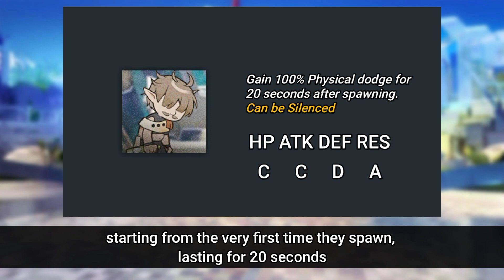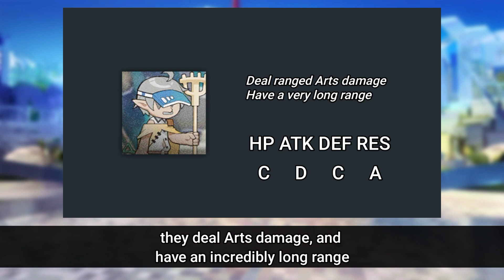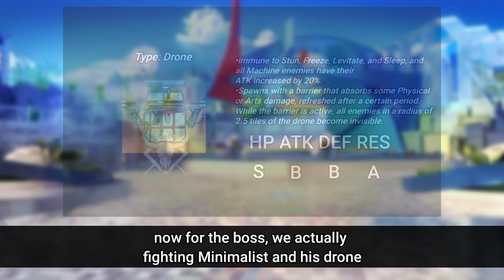Arknights 3rd Anniv Livestream Summary and Ideal City Event Overview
Arknights 3rd anniversary Livestream and Ideal City event overview

Timestamps:
0:00 : intro
0:55 : New Operators
2:57 : Skins
4:14 : Ideal City event mechanic and enemies
8:58 : First Clear Reward, Event Shop, T3 Mats
9:17 : New Seasonal mode
9:37 : New Modules
9:48 : Misc
10:59 : The Adios

Arknights in-game OST:
Ideal City lobby BGM
Ideal City Battle theme 02
Ideal City Boss BGM
Arknights D.D.D

Arknights Ideal City, Arknights Pozyomka, Arknights Gavial alter, Arknights Cantabile, Arknights Minimalist